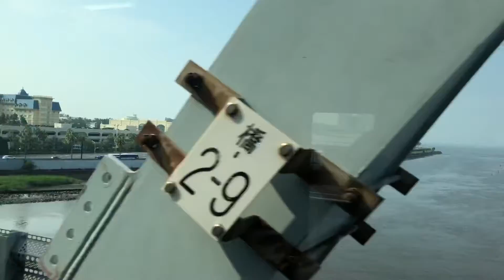7/29(月)今朝の東京ディズニーリゾート空模様 晴れ 暑い！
東京ディズニーシー タワーオブテラー、プロメテウス火山付近からJR舞浜駅を経て東京ディズニーランド駐車場ゲート付近まで。8:08頃撮影